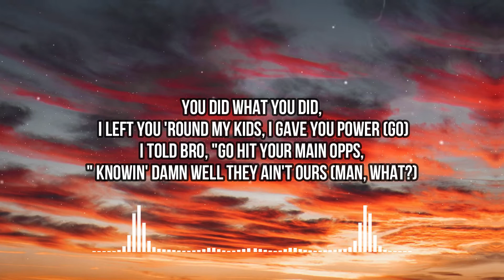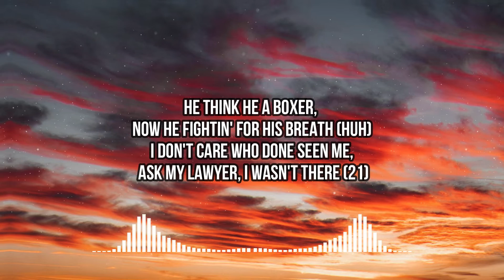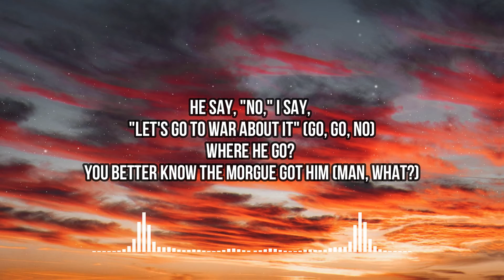War Bout It (Lyrics) ft. @21savage | I just sent that boy two thousand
Lil Durk - War Bout It (Lyrics) ft. 21 Savage | I just sent that boy two thousand

🎤 Lyrics:
[Intro: Lil Durk]
Yeah
Let me pop my shit, nigga
Uh, let me pop my shit
Let me pop my shit (Go)

I just sent that boy two thousand, he ain't never post my album (Go)
He ain't never shot his gun for me for free, I'm bein' a thousand (Go)
You did what you did, I left you 'round my kids, I gave you power (Go)
I told bro, "Go hit your main opps," knowin' damn well they ain't ours (Man, what?)
I just swapped some Glocks from two, three of them blocks, ain't let a round off (Give me that)
And them niggas heard they mans scream, they gotta turn the sound off (Give me that)
Fuck what it seem, I'm goin' off what I seen, bitch, get a pound off (Pussy)
One opp nineteen, he bringin' my brother to school, they knocked his gown off
I callеd Mak OG, I got lil' bro a lawyer, hundred thousand (Thou')
Look at Fyndee Boyy, he touch on littlе boys, he pedophilin' (Nasty)
Up my gun on one of the opp' blogs, them boys gon' televise it (Yeah)
I can't name the shit I'm behind, but I can make my mama prouder (On Pluto grave)
I seen lil' bro one nigga outside his socks, he brag about it (Nigga brag about it)
Why you bring your cousin around? You know he a rat, let's talk about it (Cheese, haha)
See, the biggest hoes, they be the biggest hoes, let's talk about it (Let's talk)
And the city know I know too many moes, Cokilla valid (On Stone)

[Chorus: Lil Durk & 21 Savage]
If you ever been involved, you can't talk about it (Shh)
I seen a killer do an interview, he tellin', tellin' (You fucked me up)
Why you ain't never clear that rumor up? You know I'm valid (You fucked me up)
See, I ain't respond on Instagram, I know how to go about it (I know how to go about it)
Since he died, just come outside and go to war about him (Bitch-ass)
He say, "No," I'm thinkin' he let a ho got him (Go, go, no)
He say, "No," I say, "Let's go to war about it" (Go, go, no)
Where he go? You better know the morgue got him (Yeah, man, what?)

Knock 'em all down like dominos
Don't talk on the 'Gram 'cause we put shit in vanish mode
Last one was easy, he pull up on random hoes
Think you tough? My lil' niggas got the antidote
Free my nigga Zoo, I'm OTF 4L (21)
If you catch a murder, nigga, keep it to yourself (On God)
He think he a boxer, now he fightin' for his breath (Huh)
I don't care who done seen me, ask my lawyer, I wasn't there (21)
I know a hood bitch who'll drop your addy for some hair (Facts)
If we on your bumper, you gon' need more than a prayer (Pussy)
Always wearin' gloves, we ain't doin' nothin' bare (Pussy)
If you ever told, then that's the jacket that you wear (Pussy)
Fuck your past bond, he get out, then he get smacked (Facts)
My youngins ridin' strikers, skats, don't know how to act (21)
Go and ask them niggas, we the reason they run track (21)
Y'all really should be mad at who put batteries in y'all backs (Pussy)

Where he go? You better know the morgue got him (Man, what?)